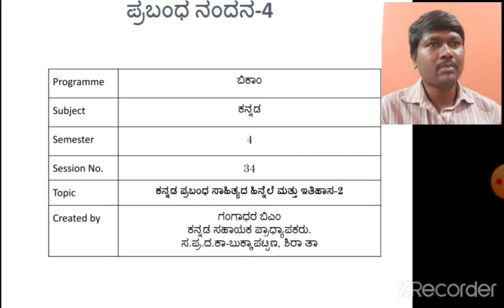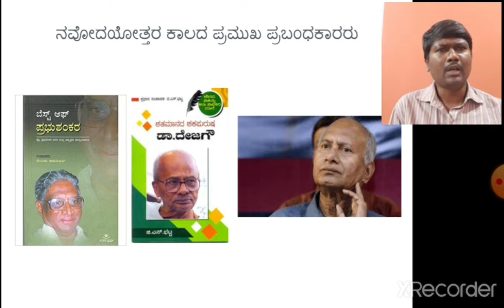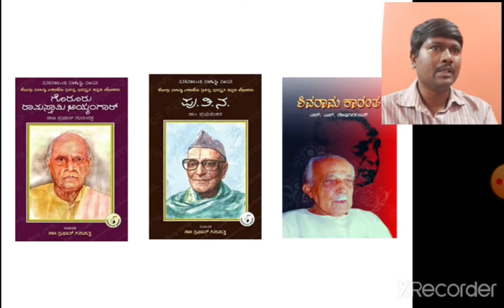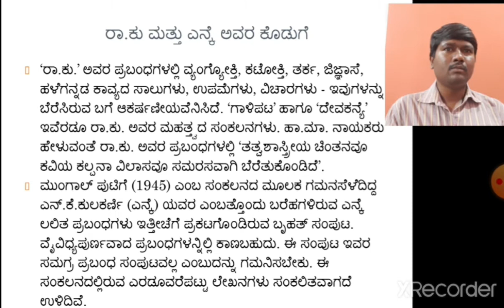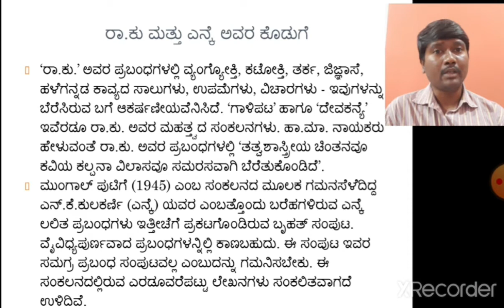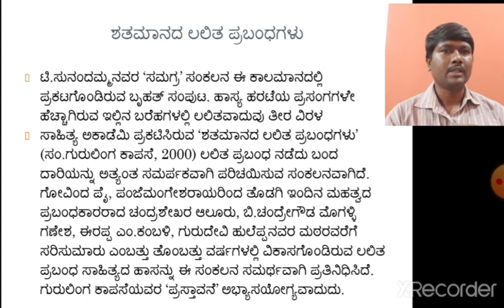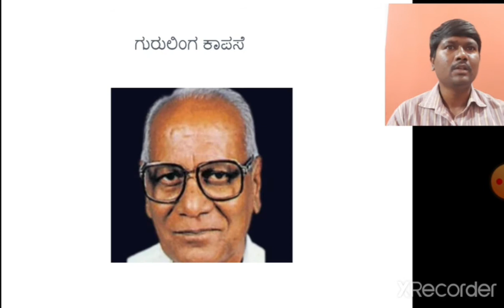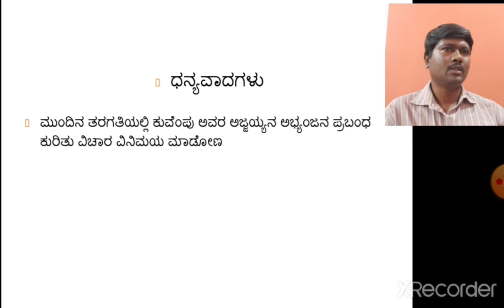Kannada prabandha sahityada hinnele & Itihasa-2( ಕನ್ನಡ ಪ್ರಬಂಧ ಸಾಹಿತ್ಯದ ಹಿನ್ನೆಲೆ ಮತ್ತು ಇತಿಹಾಸ-೨)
Tumkur university 4th sem bcom
 Kannada text
prabandha Nandana -೪